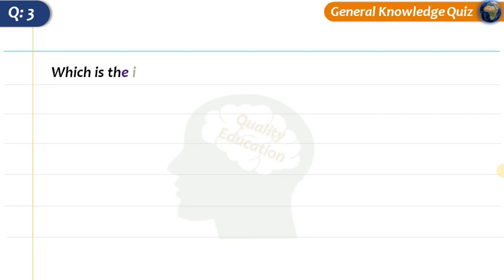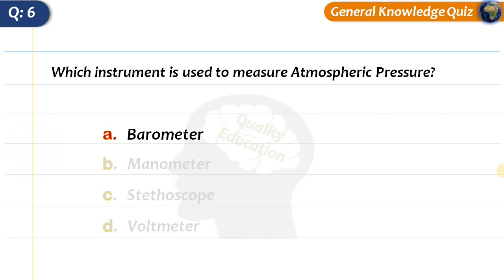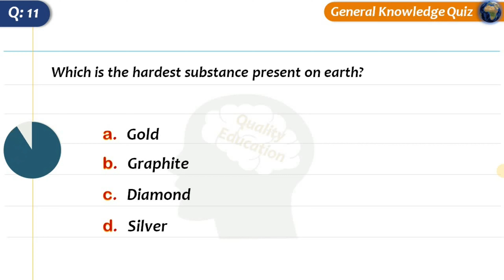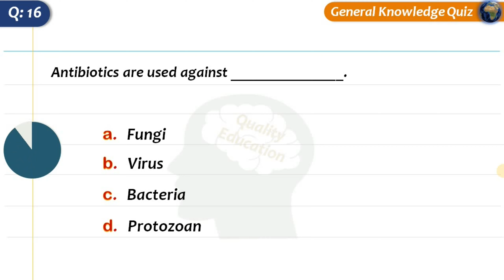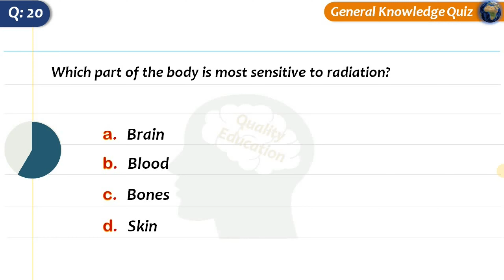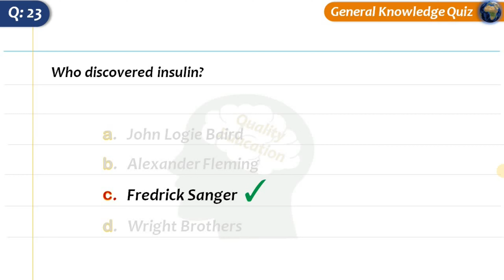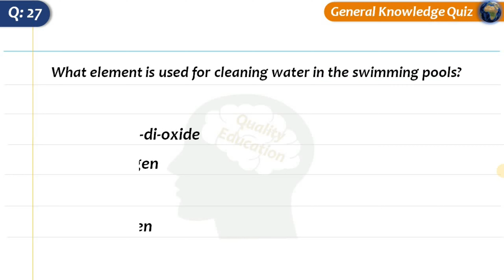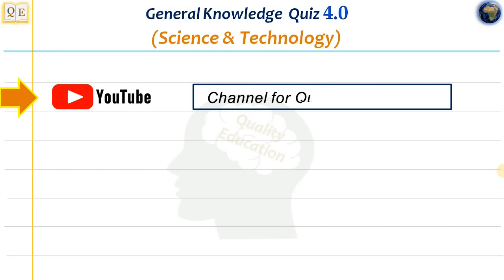General Knowledge Quiz 4 (Science & Technology) | General Knowledge Trivia Questions and answers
In today’s video, you will practice some general knowledge questions. General Knowledge is the awareness of a broad range of facts about various subjects, such as important events, people, history, geography, scientific phenomena, mathematical facts, etc. It is accumulated over time and is supported by human memory. The knowledge is obtained through research.

General knowledge plays an essential role in defining one's growth and success. No matter what we choose to do in life, the key is to learn and gain more knowledge in different fields. One needs to go beyond academics to excel in other areas. A kid's achievement depends on how much he or she is getting from the surroundings. General knowledge opens different avenues for one's seeking. It develops students' social, sensitivity, reasoning, and analytical thinking skills. It forms an identity right from a tender stage, which only helps them build their perspective about the world and facilitate their research practice.

From students to professionals to business owners to homemakers to retirees, this applies to virtually everyone in all walks of life.  Being up-to-date will save you from weird situations when neither you nor someone else has anything to say. Your conversational boundaries will extend far beyond your core areas of interest. This will allow you to engage in meaningful conversation with virtually anyone.

It is common sense to have a good grip over general knowledge and current affairs. Students in school and college are in many ways, expected to know what is making the world go around. A high level of general knowledge will passively yet directly affect your grades in school, college, and even competitive exams.

General knowledge helps you take better decisions in life; the importance of general knowledge and current affair spans beyond being able to shoot off answers or start conversations. General knowledge makes you street smart and helps you make well-informed decisions. For example, being up-to-date on fiscal policies can help you make a profitable investment, or knowing all about consumer rights can help you demand better service from a company.